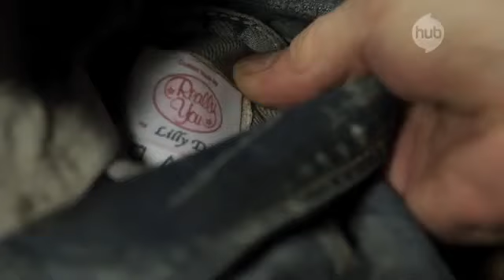Mackenzie Foy: The Haunting Hour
Mackenzie Foy in a scene from the upcoming episode of 'The Haunting Hour'.